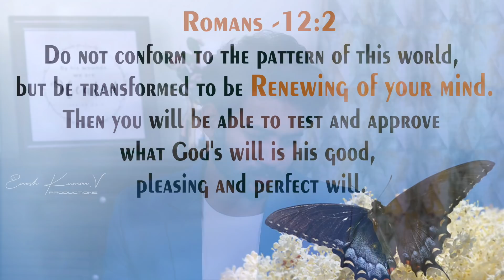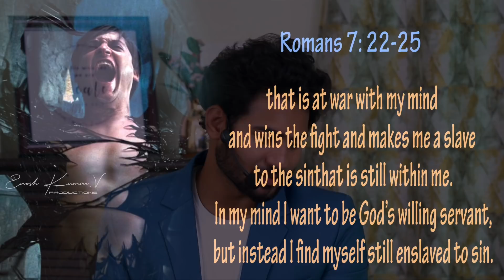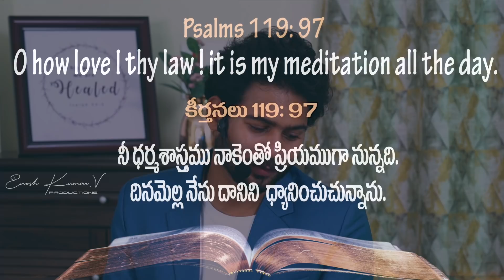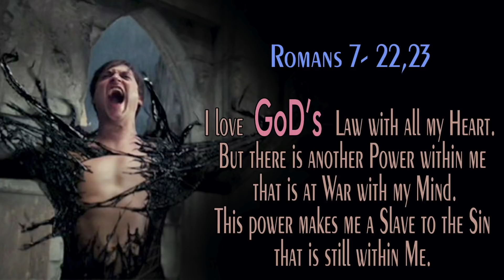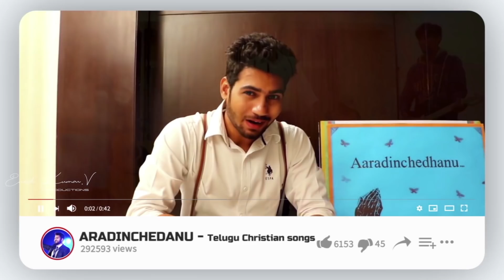అదుపు లేని తలంపులు / UNCONTROLLABLE THOUGHTS - EDHIGO DEVA - ENOSH KUMAR/ NEW TELUGU CHRISTIAN SONG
As Jesus said
Do not conform to the pattern of this world, but be transformed by the RENEWING OF YOIR MIND.
Then you will be able to test and approve what God’s will is, his GOOD, PLEASING and PERFECT WILL ❤️

GOD IS INTERESTED IN CHANGING YOUR MIND BEFORE HE CHANGE YOUR CIRCUMSTANCES -

Recording: Hanok saladi
Mix and master - DAVIDSON GAJULAVARTHI

Video credits - Nani Paluri, Hanok Saladi, Naveen seelam ,
Designing - Prashanth Teja.N, Animation - Krishna Kumar
Editing: Enosh Kumar

Google pay and Phonepe - Name: David paul - 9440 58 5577.

NAME: David paul Foundation
Acc no: 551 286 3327
IFSC CODE: KKBK 000 7628

OR

Name: Enosh Kumar Vasamsetti
A.C No: 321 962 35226